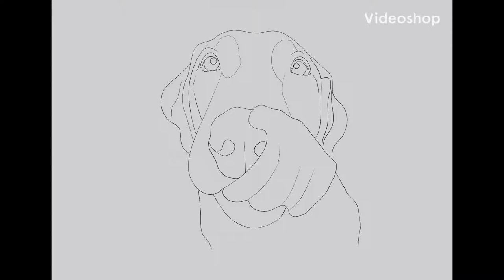Realistic Dog Portrait Painting Time-lapse in Procreate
I am mostly using just Soft Airbrush, Short Hair and Procreate Pencil to achieve this look.
Blur is made with Gaussian Blur. The option to blur not the whole layer but just with the pencil is so awesome!

Reference photo from unsplash.com, photographer James Barker